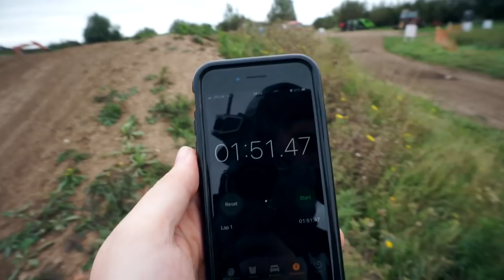Ridiculously FAST 14-Year-Old Motocross Kid! | Wal Beaney Jr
This 14-Year-Old Dirt Bike Kid is ridiculously fast. Get ready for a wild two stroke ride with MX prodigy Wal Beaney Jr!
Wal Beaney is a former 65cc British Motocross champion - you might recognise him from our video 'Baby Rider' which we filmed back in 2017 when Wal was 10 years old. 4 years on and Wal is now one of the fastest 85cc racers in the nation. He won 8 individual moto's at the 2021 British MX Champs (which was the most out of anybody) and he's now getting ready to move up onto a 125cc 2 stroke. We joined Wal at the track for his very last ride on his Husqvarna TC85. Hold on to your hats because you don't see many kids ride like this!

If you want to follow Wal's career, check him out on insta - @walb326